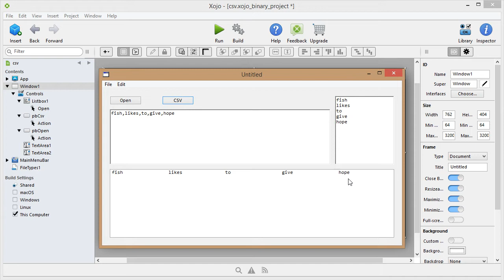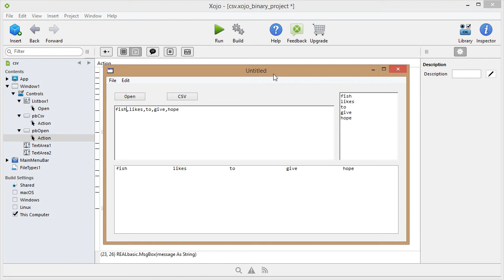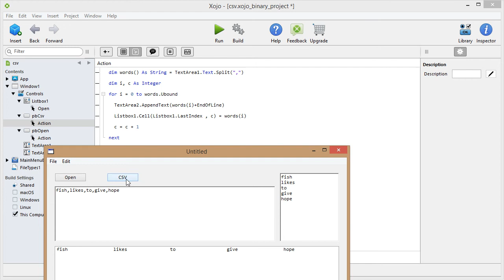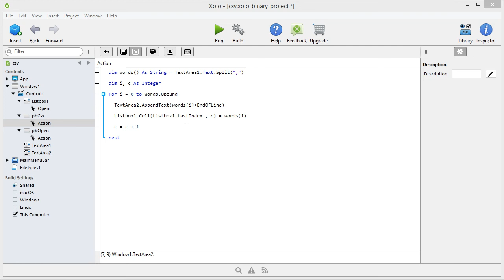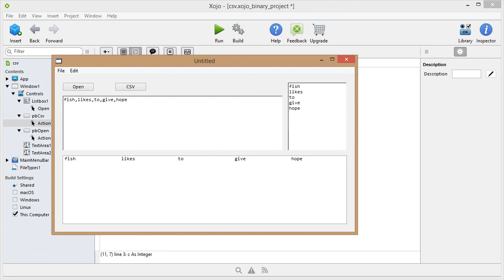csv files in xojo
What can you do with a csv file and how can you open and read them.
I make use of a textarea and a listbox so you can see how you can read a csv file in a textarea or listbox.
csv file in xojo.xojo tutorial